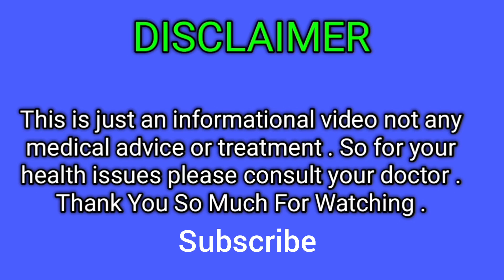నార్మల్ డెలివరీకి ట్రై చేసిన సిజేరియన్ డెలివరీ అవ్వడానికి కారణాలు ఏమిటి Normal Delivery